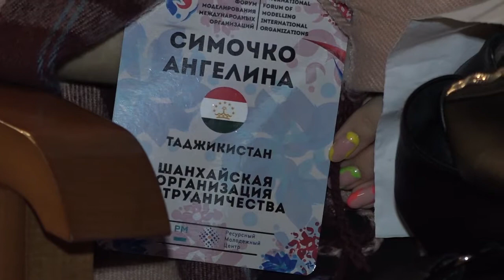IV Международный форум «Модель международных организаций»